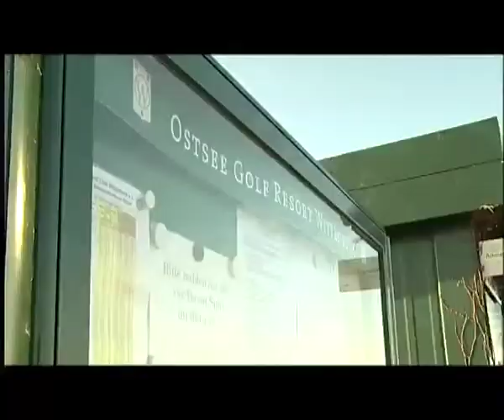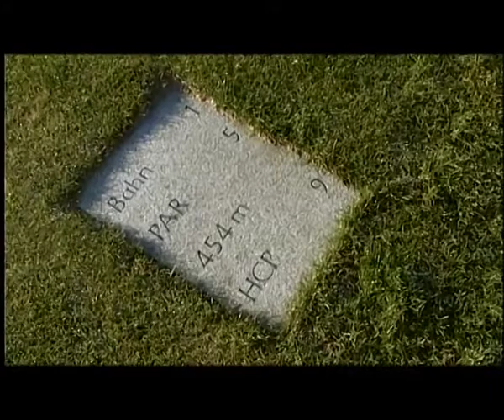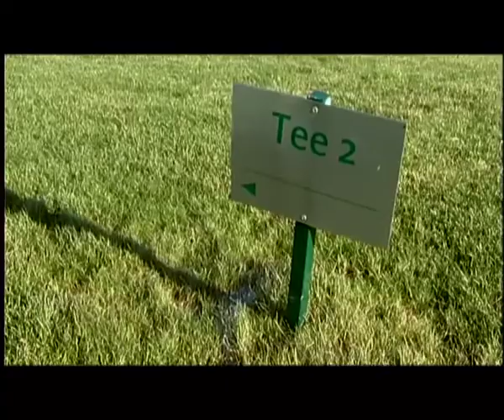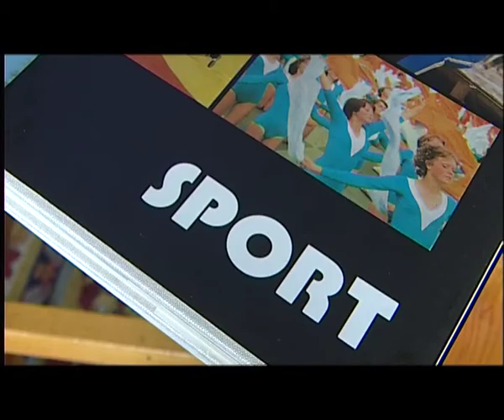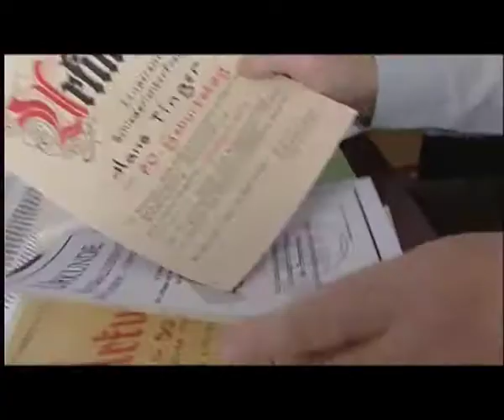Anwurf - Empor-Handball-Magazin (Januar 2012)